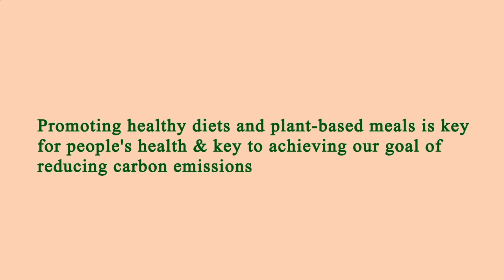Restaurant Near of Me - Restaurants Near of Me - Manhattan 10035 NY, New York County, New York, US